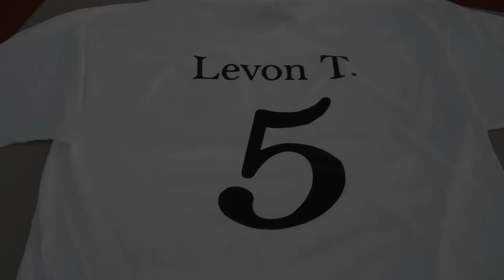Levon Thomas 2015